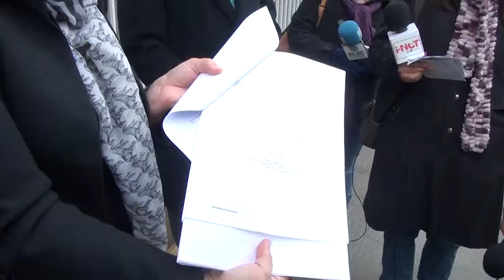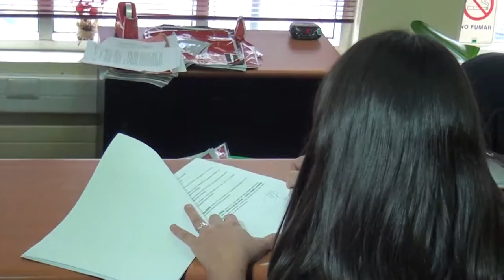DEMANDA DESPIDOS EN MINEDUC